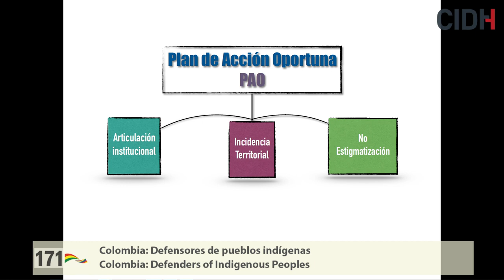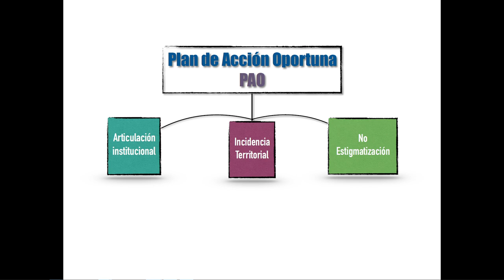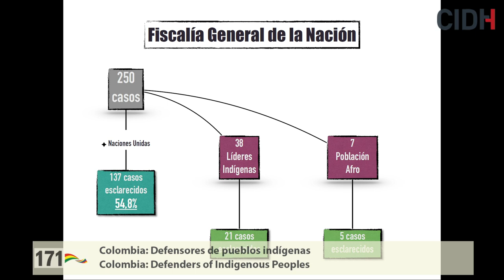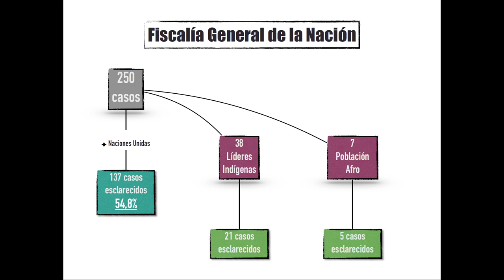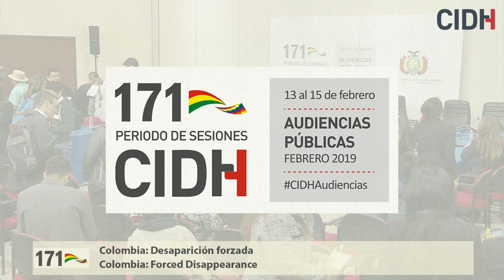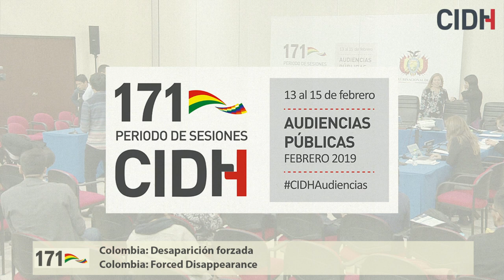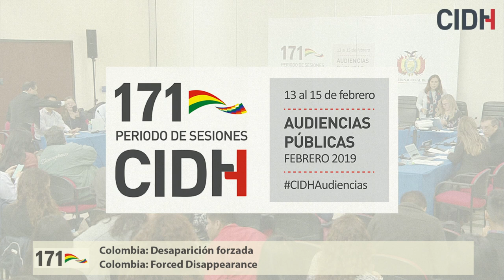Colombia: Defensores de pueblos indígenas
Situación de personas defensoras de pueblos indígenas en Colombia

171 Período de Sesiones, 15 de febrero de 2019